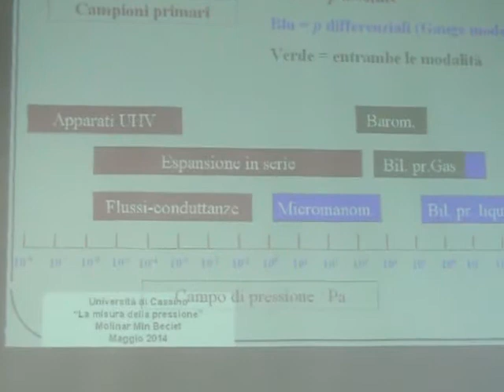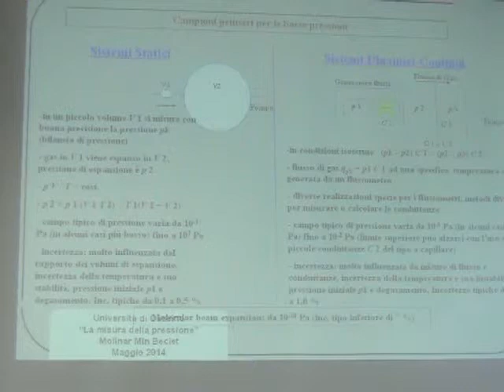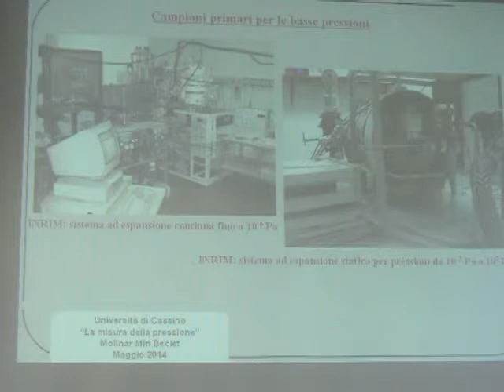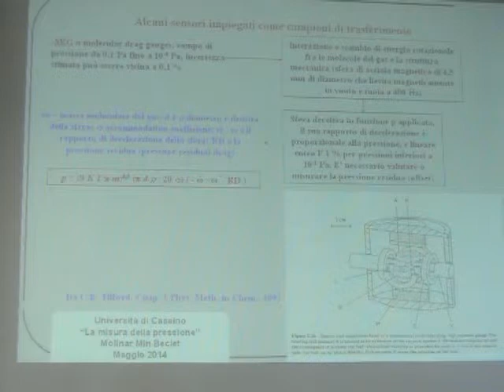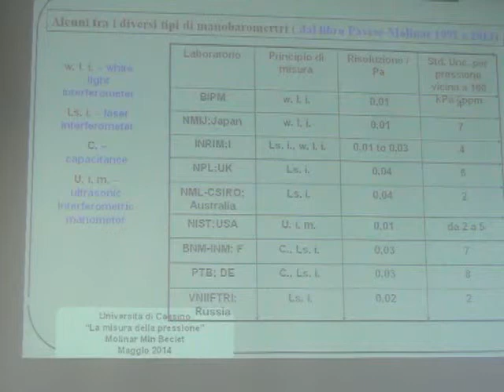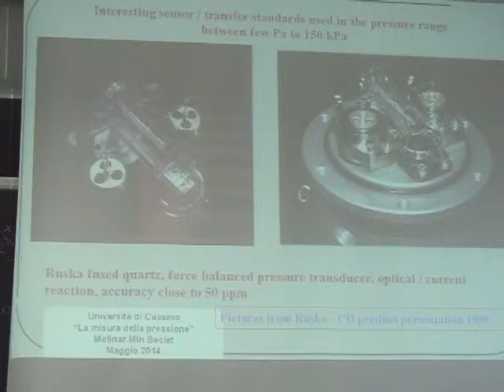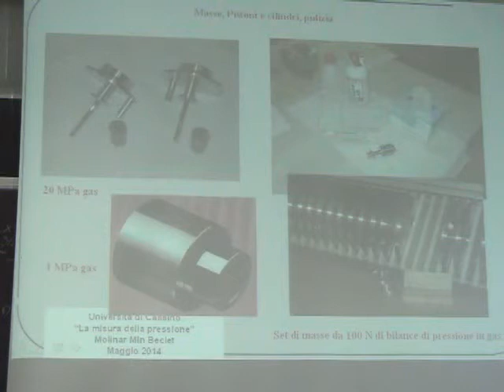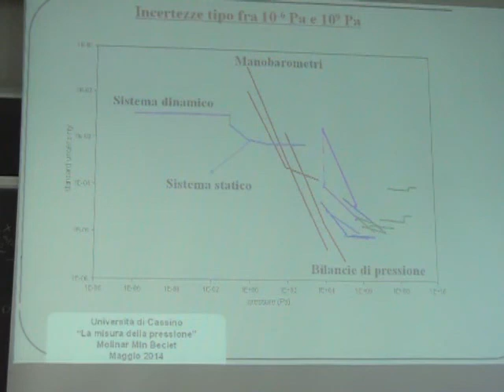Misure Lezione 19b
Notizie storiche; Sistema Internazionale; Problematiche per misure di grandi pressioni e piccole pressioni